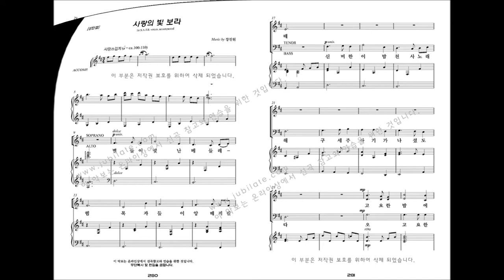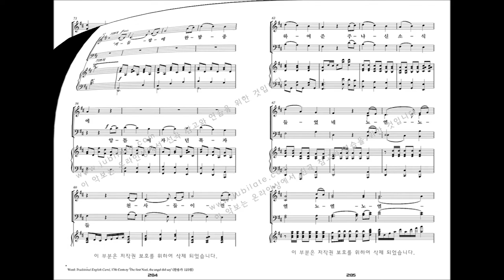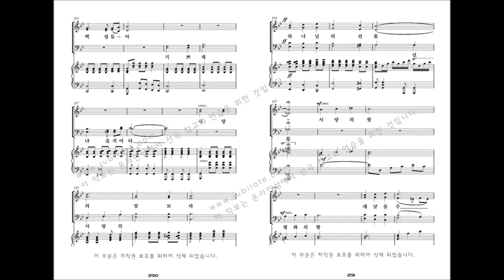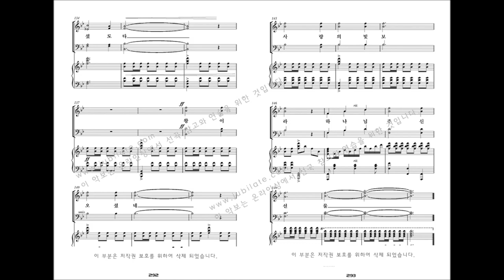[유빌라테 명품성가 33집] 29.강진원 '사랑의 빛 보라' - B